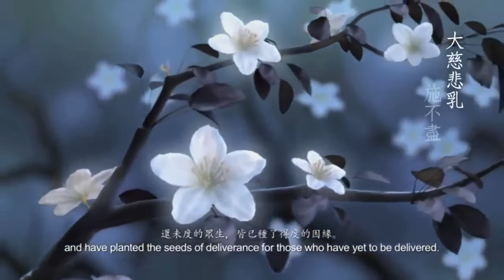Nidukanane aksha chamudi